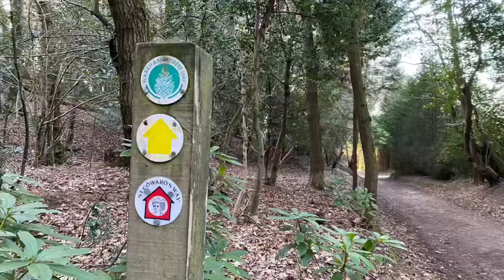Memory Lane Rambles - Wareham Forest Part 1 - Wessex Oval, Smells and Childhood Psychogeography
Another Memory Lane Ramble, and a few contemplative moments, this time through Carey, Wareham into Wareham Forest. Contemplating Wessex Oval, Smells and Childhood psychogeography. Filmed on Saturday 17th April 2021 on iPhone 11, edited in iMovie.